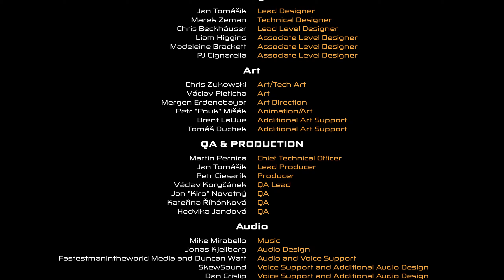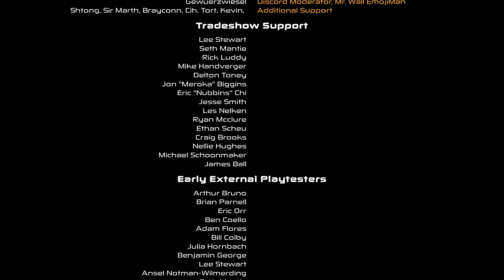Random Mothergunship boss fight - (Yayın Tekrarı)